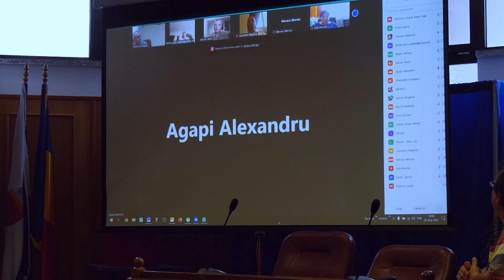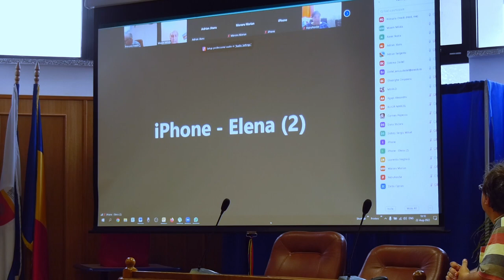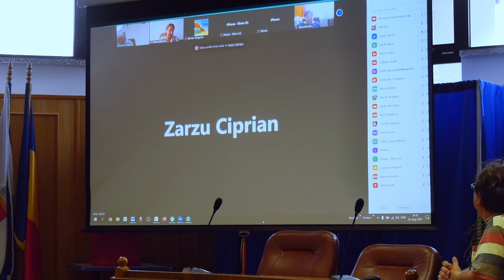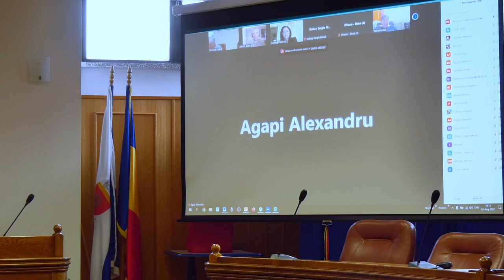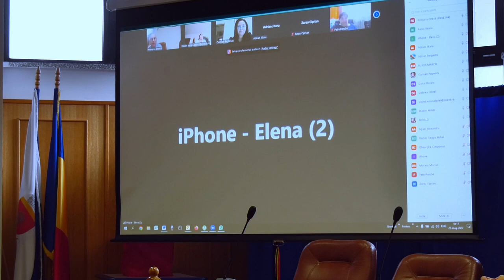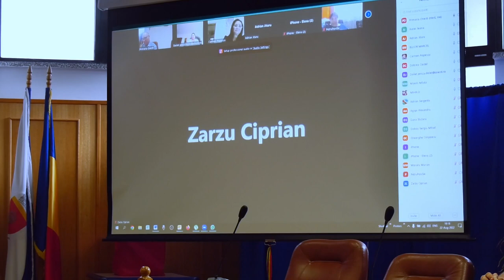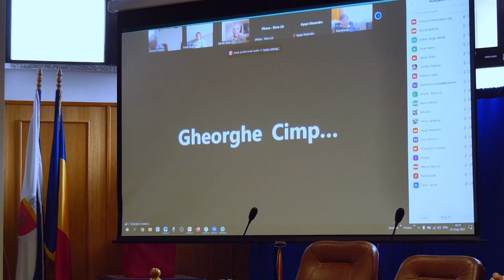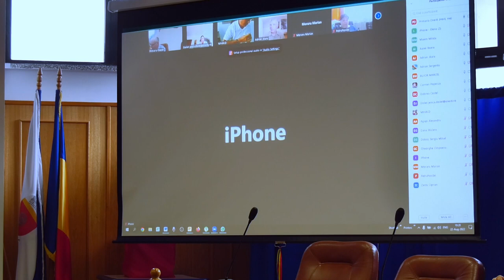ONEȘTI | ȘEDINȚĂ CONSILIU LOCAL - 22.08.2022